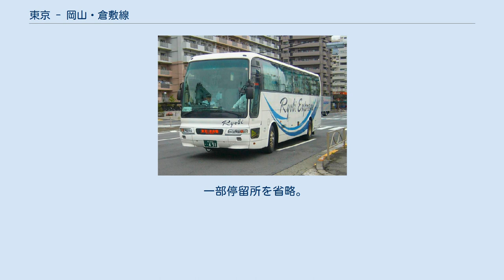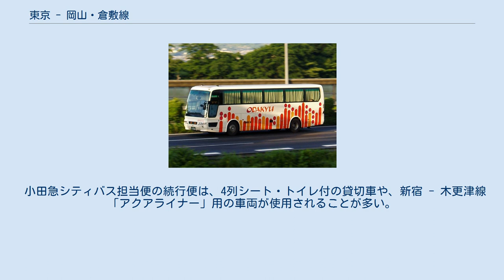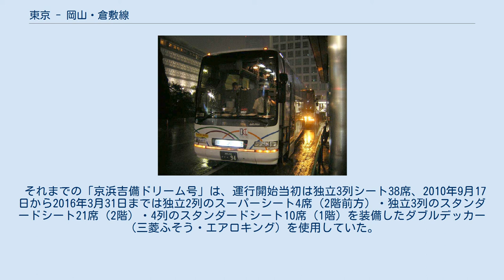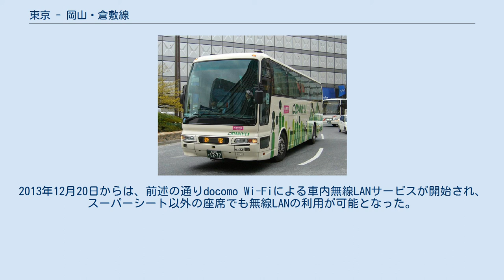東京 - 岡山・倉敷線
ルブラン号（両備ホールディングス） 京浜吉備ドリーム号（当時）（中国ジェイアールバス） ルミナス号（小田急シティバス） マスカット号（ケイビーバス運行時代） 東京 - 岡山・倉敷線（とうきょう - おかやま・くらしきせん）は、東京都と岡山県岡山・倉敷両市を結ぶ高速バス路線である。
運行会社の別により以下の11系統に整理できる。
本項目ではこれらについて一括して記載する。
 中国ジェイアールバスが東京駅・横浜駅 - 岡山駅・広島駅間を運行する「ドリーム岡山・広島号」についてはニューブリーズ号#ドリーム岡山・広島号を、中国バスが横浜駅・町田バスセンター - 岡山・広島間で運行するメイプルハーバーについては、当該項目を参照のこと。
 以上3路線は、運行開始当初は共倒れを防ぐ目的もあり、3路線6社でのプール精算制 となっていた。
その後、各路線毎に精算するようになっている。
 一部停留所を省略。
 東京都・神奈川県内相互、兵庫県・岡山県・広島県・高知県内相互のバス停の間では乗降ができない。
ルミナス号とマスカット号の増便は、バスタ新宿ではなく新宿駅西口27番のりばに停車する。
 ルブラン号 ルミナス号 マスカット号 混雑時等は倉敷行きは初台出入口から、東京行きは新宿出入口まで首都高速4号新宿線・中央自動車道・名神高速を経由して運行することがある。
 グランドリーム岡山号／グランドリーム横浜東京号 ままかりライナー オリオンバス・KBライナーを除くいずれの系統もトイレ付きの車両である（ただし、前述の通り京浜吉備ドリーム号の続行便及びWILLER EXPRESSの続行便「STAR EXPRESS」を除く）。
ダブルデッカーは使用可能だが、実際は京浜吉備ドリーム号のみで使用されていただけであった。
 車両仕様は臨時に変更される場合がある。
 両備ホールディングス（両備バス）・（および撤退した羽田京急バス）では 三菱ふそう・エアロクィーンIまたは三菱ふそう・エアロクイーン（最新シリーズ））・小田急シティバス・関東バスと下津井電鉄（および撤退した中鉄バス）では日野・セレガ（現在はセレガR GD・セレガSHD/HD）が、それぞれ使用されている。
いずれも独立3列シートを装備する。
どの会社も原則フェイスカーテン・サービスコーナー付の車両で運行されている。
(但し最新車を除き小田急シティバスのみフェイスカーテンを備え付けていない。
両備バス担当便についてはフリーWi-Fiサービスが提供されている。
 小田急シティバス担当便の続行便は、4列シート・トイレ付の貸切車や、新宿 - 木更津線「アクアライナー」用の車両が使用されることが多い。
 2019年8月26日出発便より、3列完全独立の「クレイドルシート」やフリーWi-Fi、コンセント、プライベートカーテンを備え、最新の安全装置を装備した「グランドリーム車両」での運行となった。
 それまでの「京浜吉備ドリーム号」は、運行開始当初は独立3列シート38席、2010年9月17日から2016年3月31日までは独立2列のスーパーシート4席（2階前方）・独立3列のスタンダードシート21席（2階）・4列のスタンダードシート10席（1階）を装備したダブルデッカー（三菱ふそう・エアロキング）を使用していた。
スーパーシートでは地上デジタル波放送に対応した7インチ液晶テレビ・ACコンセント・無線LAN・プライベートカーテンを装備する。
2013年12月20日からは、前述の通りdocomo Wi-Fiによる車内無線LANサービスが開始され、スーパーシート以外の座席でも無線LANの利用が可能となった。
2016年4月1日から2019年8月25日出発便までは独立3列シート・28席のハイデッカー車両を使用した。